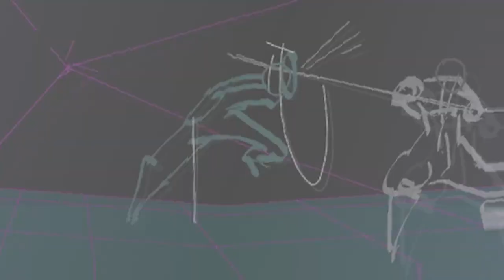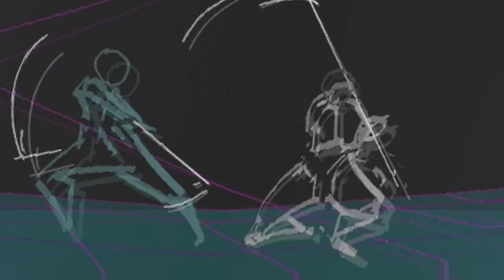[ 1 HOUR ] Blame -【Graves】(v.1)